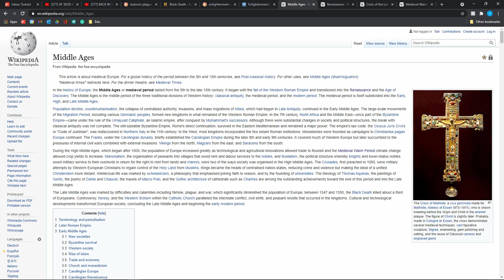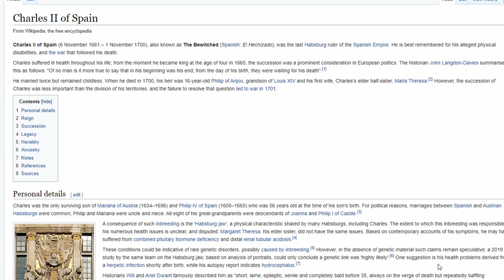Completely Normal Stardew Valley Moments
No cows, dogs, or kings of spain were harmed during the making of this video.

0:15 The Last Time